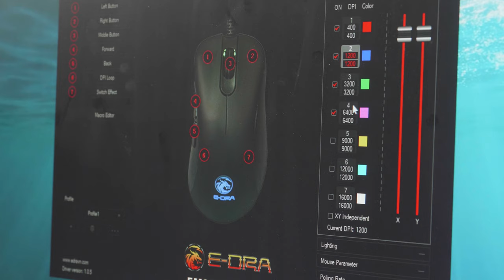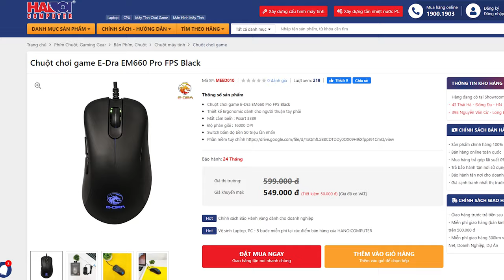Đi Tìm Ngôi vương GAMING MOUSE giá rẻ!!! - G102 vs EM660!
Trong phân khúc chuột gaming giá rẻ chắc hẳn các bạn đã không còn lạ lẫm gì với em chuột G102, nhưng hôm nay Hanoicomputer mang đến cho các bạn một ngôi vương mới trong chuột gaming giá rẻ, đó là E-dra EM660,  hãy cùng khám phá và so sánh 2 em chuột này ngay thôi nào!!!